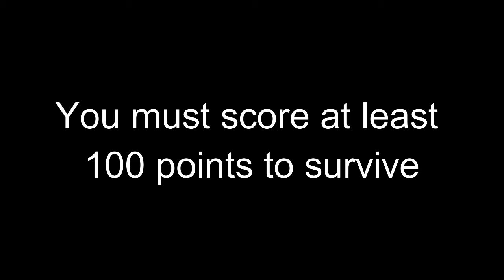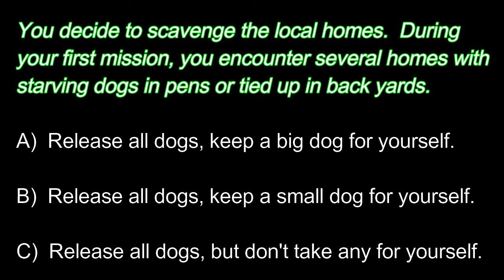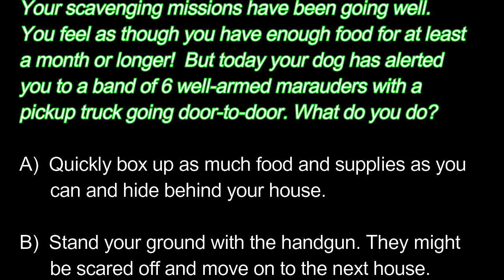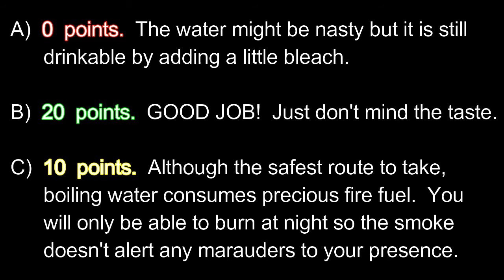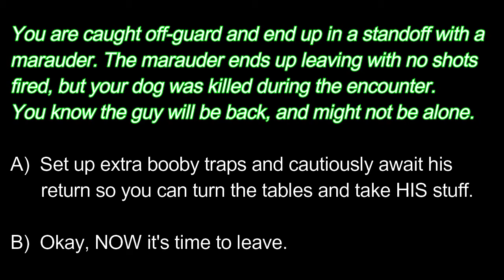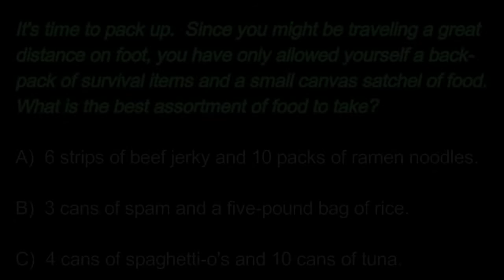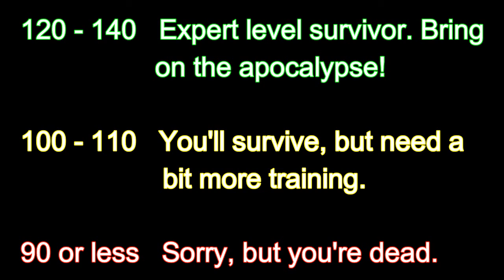BEST zombie apocalypse survival test number 3 - one week after, resources and marauders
If you are a zombie apocalypse fan, or a survivalist of any sort, you will absolutely LOVE this survival test! Find out if you would survive through the very beginning of the zombie apocalypse. This is test #3 of what will be a long series. The scenario places you in your home seven days after the initial outbreak occurs. You will need to decide how to acquire resources and deal with marauders. Might as well go ahead and kill some time between episodes of The Walking Dead and Z Nation. TAKE THE TEST! Zombies, zombies, everywhere!

Don't forget to "LIKE" the page while you're there!  Thanks!